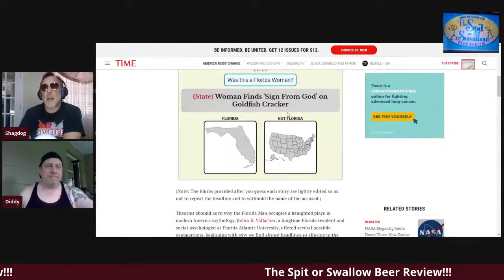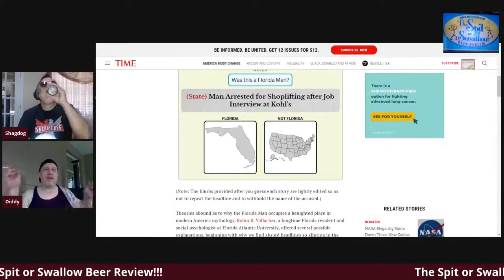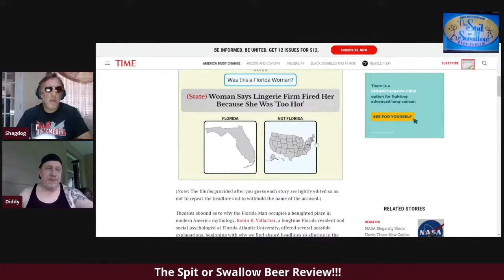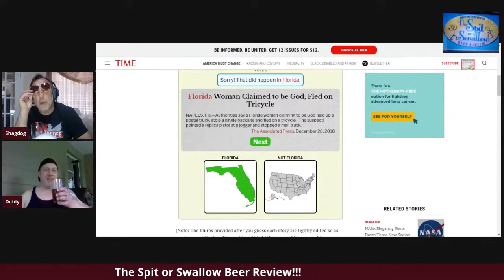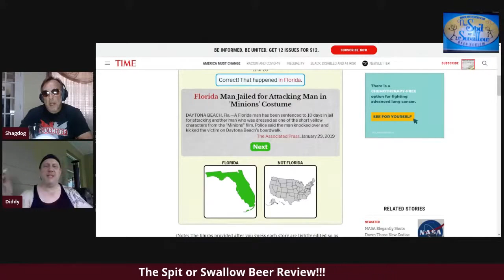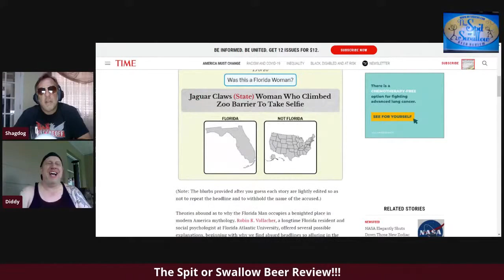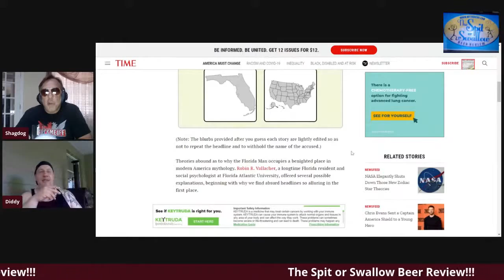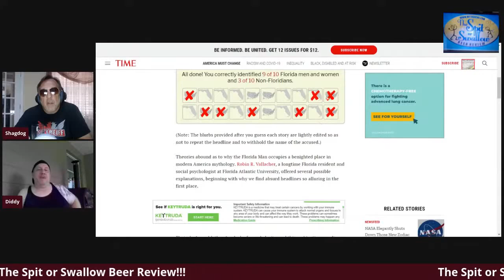Yuengling Traditional Lager - The Spit or Swallow Beer Review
Shagdog is joined by Diddy for tonight's review as Jammer is forced to work the Salt Mines 13 hours a day, 9 days a week.  Yuengling Traditional Lager

Beer Advocate
B/A Score :  78
ABV:  4.5%
Style:  American Red/Amber Lager
Yuengling Brewery Pottsville, PA/ Tampa, FL